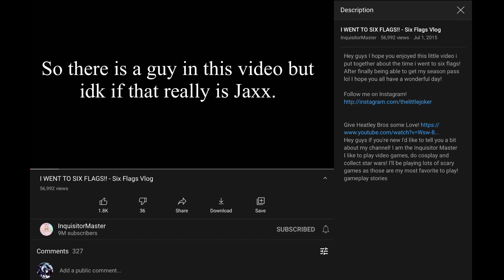I think I found Jaxx from InquistorMaster in one of her videos from 6 years ago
⚠️Channel ages aimed 10+⚠️

    ☟︎ROBLOX Links Below☟︎